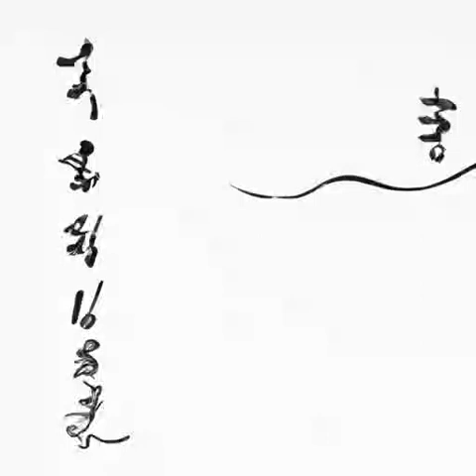第164章 《前世咒》《开局奖励小李飞刀》